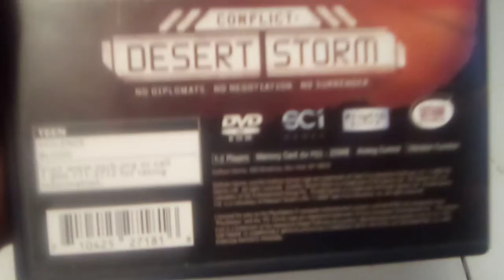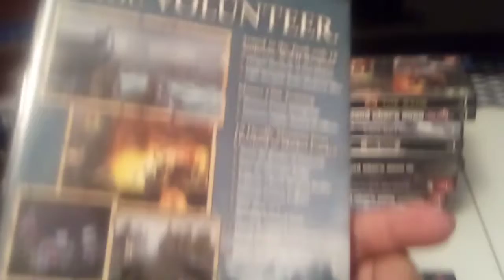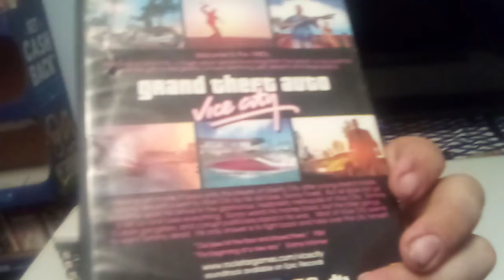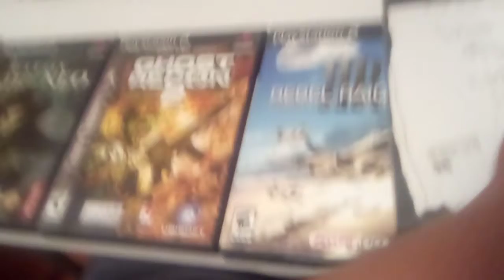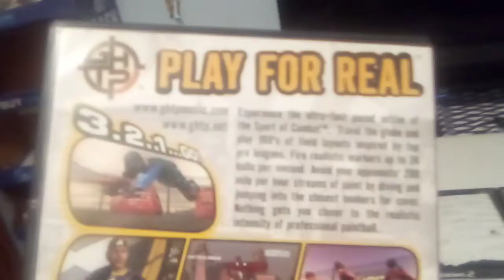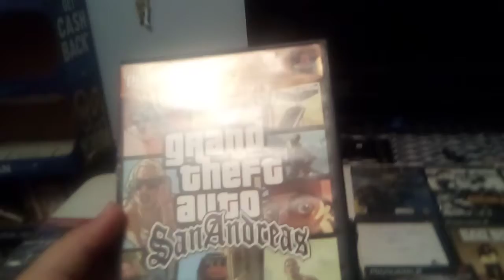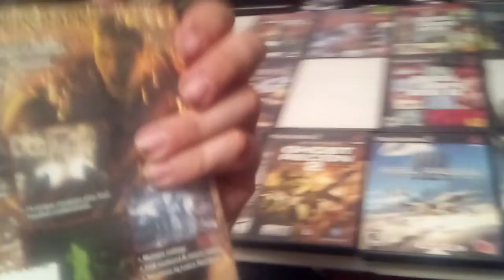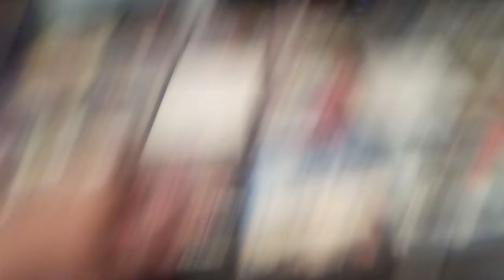playstation 2 games (shooting)#2